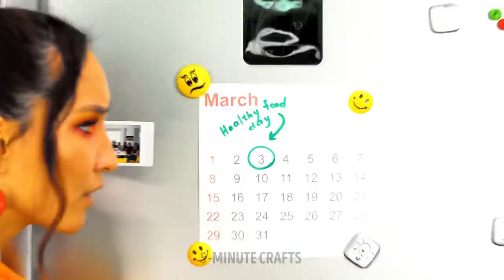HOW TO SNEAK YOUR FAVORITE FOOD || Hacks And Ideas For Awkward Situations 🍭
Do you really like delicious food? You may even dream of an incredible dessert or a great cup of your favorite coffee. That’s why we are going to show you some food ideas to help you upgrade your favorite dish. Use these hacks when you are really hungry and want to enjoy something delicious, no matter whether you are in your own home, at the movies, or even in your office. With our tips, food will always be your best friend! Get ready to learn a creative way to serve cake at parties and celebrations, don’t use plates, you just need your favorite mug. If you want to eat something sweet without getting caught, use an empty deodorant container to carry your favorite jam everywhere. Do you feel like having a pizza but don’t want to wait too long for it to arrive? Prepare a quick and delicious homemade pizza in your own pan. These food hacks are super delicious.

TIMESTAMPS:
02:40 — Cake in a cup
03:51 — Jam hidden in deodorant
04:49 — Easy crunchy pan pizza
06:51 — DIY Cheetos mac and cheese
08:26 — Decorate your toast